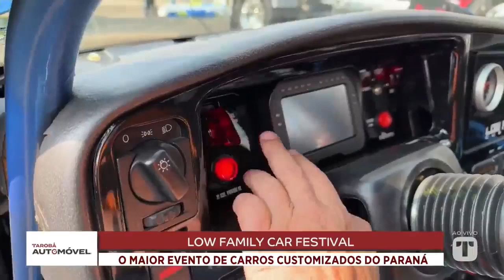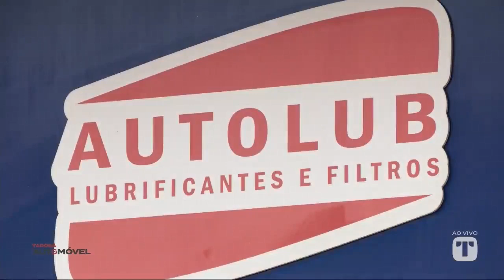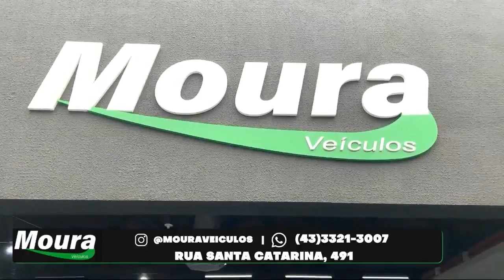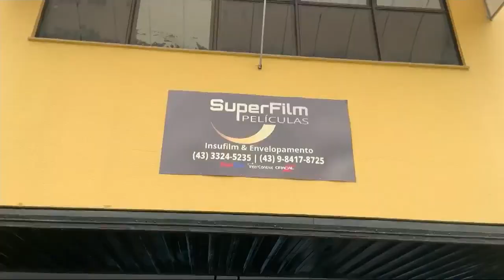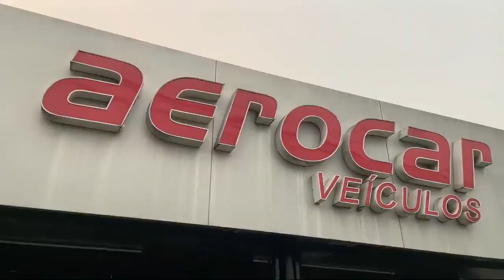07-09-24 - Tarobá Automóvel Londrina